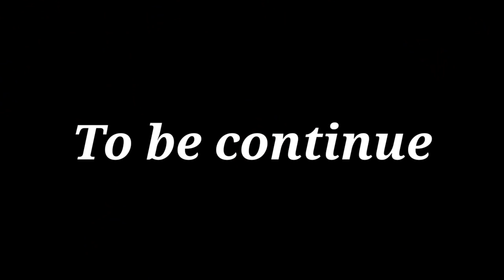Unfair games play twice: Ep #2 [short flim]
thanks for watching everyone, hope you all enjoyed it and part 3  will be coming real soon ok . also wah say thanks for helping us, get to 60k sub, we very much appreciate it, continue to support us along our journey. nuff love.💯💯💯